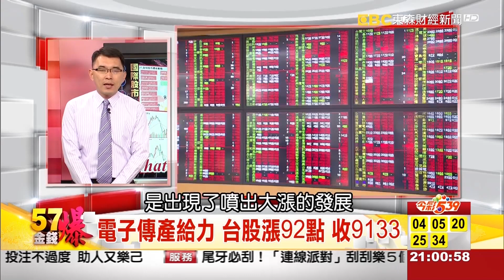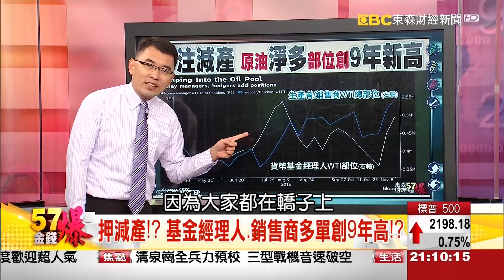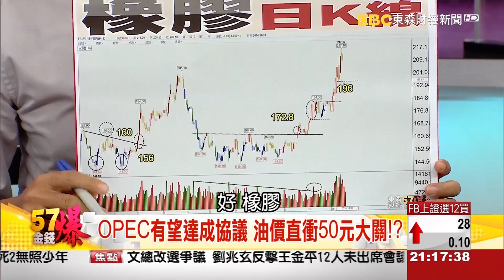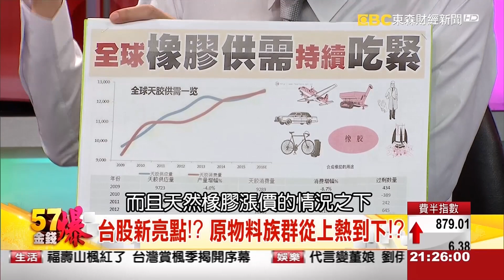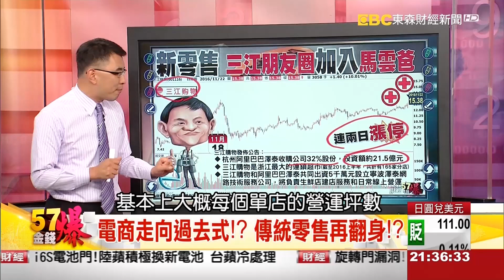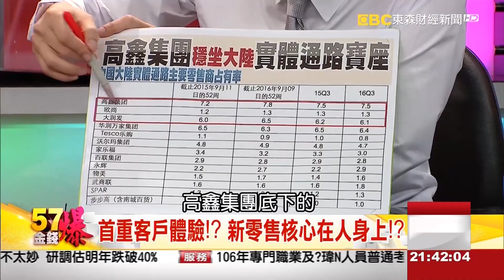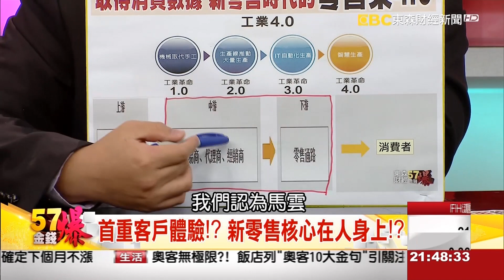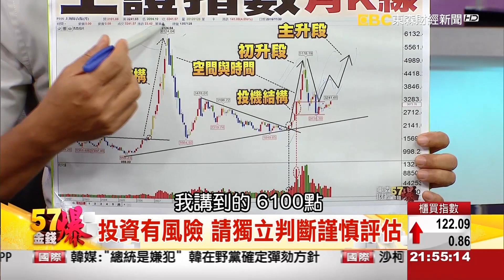歐佩克凍產有望？、新零售時代來臨！《５７金錢爆》2016.1122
歐佩克凍產有望？原油領軍商品紅通通！？
新零售時代來臨！馬雲的最後一塊拼圖？

來    賓：
型態大師         蔡森
財經部落客       孫伊廷(坦克爺)